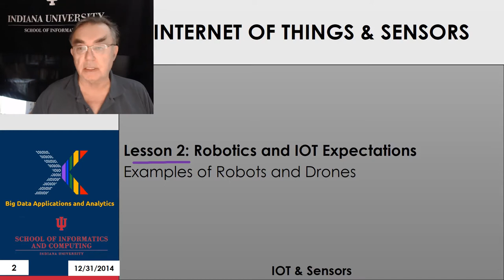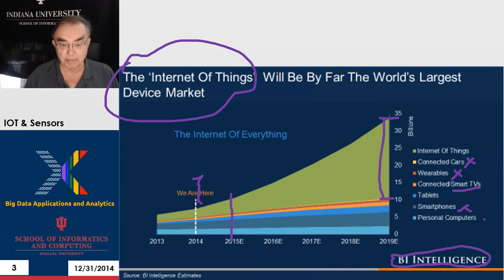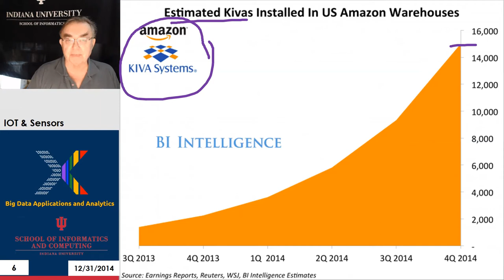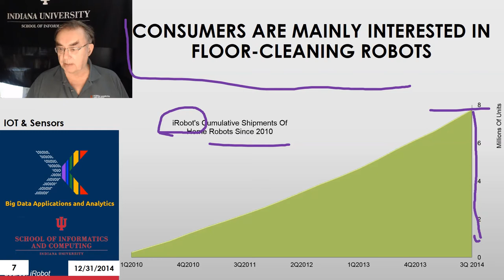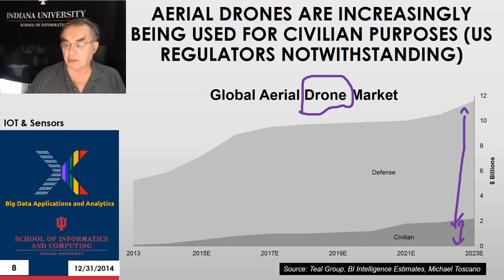BDAASpring2015 Sensors 142 L2 v2